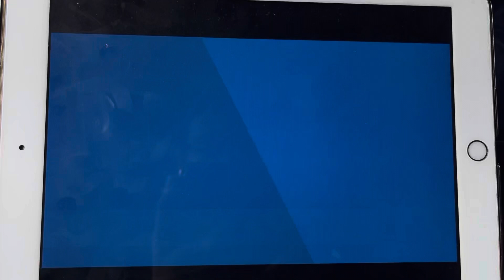Loving - TVA Intro